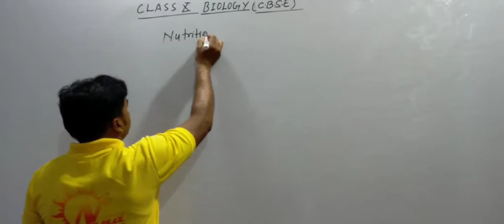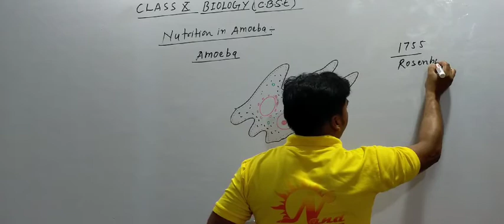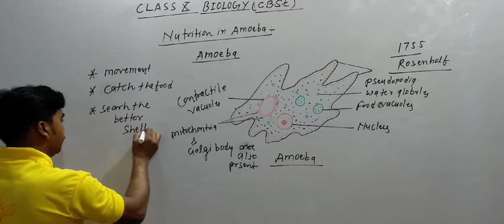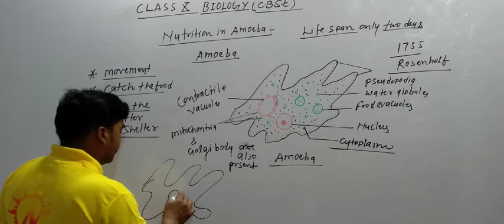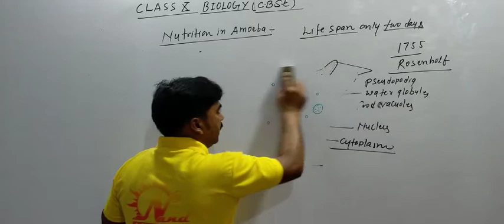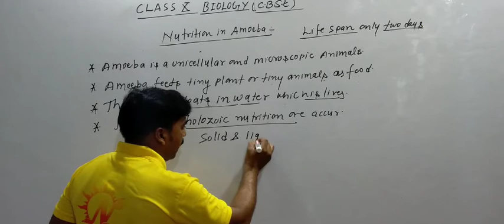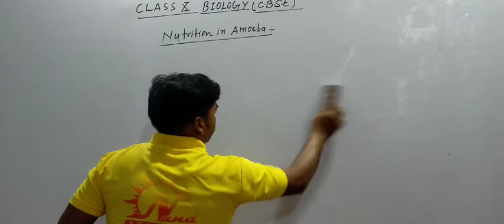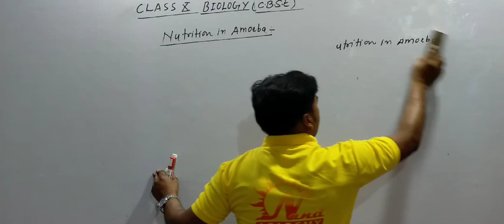3 Nutrition In Amoeba Part 1Class 10 CBSE Lecture 3 By Santosh Sir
Nand Academy Jaunpur CBSE UP and all board exams Mo-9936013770,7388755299